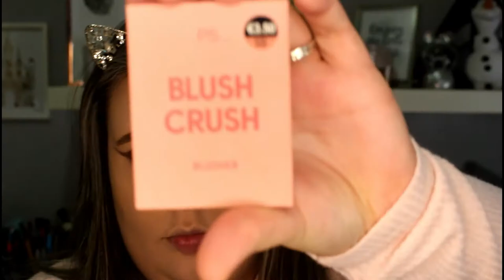EL LOOK PERFECTO PARA DESPEDIR ESTE AÑO DESASTROSO / Maquillaje para año nuevo/ Irenerodrigz_